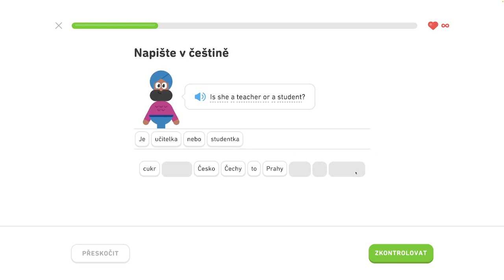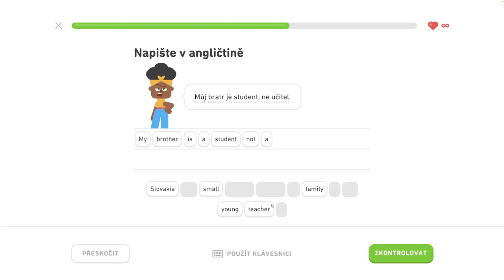🇺🇸 S1, J2 - Hovorte o svojej rodine 4/4